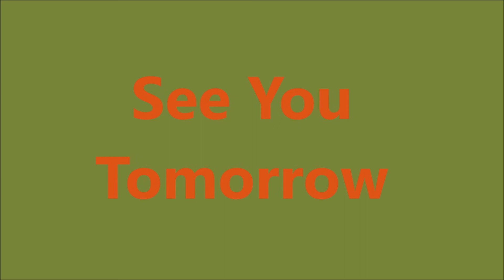I'm Back At Work - Vlogmas Day 13